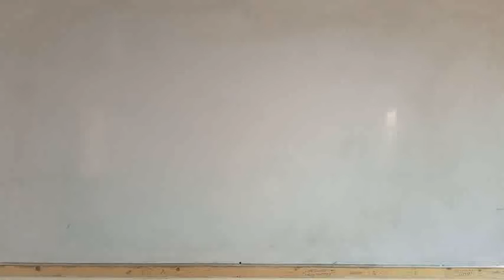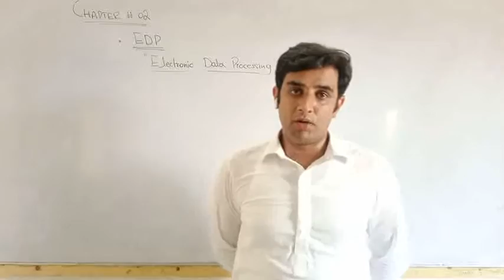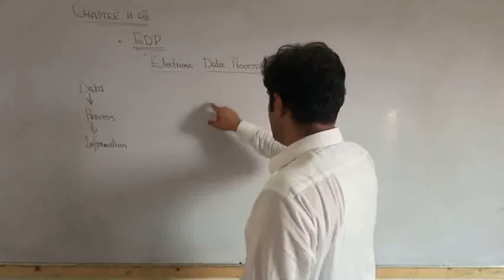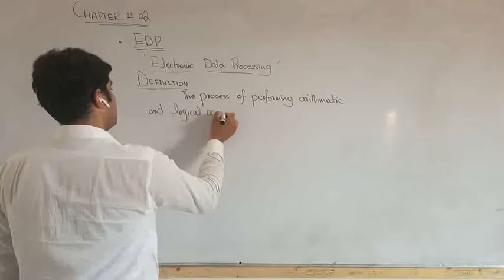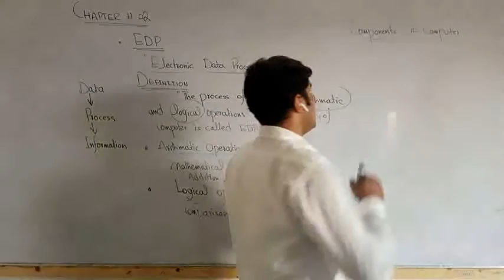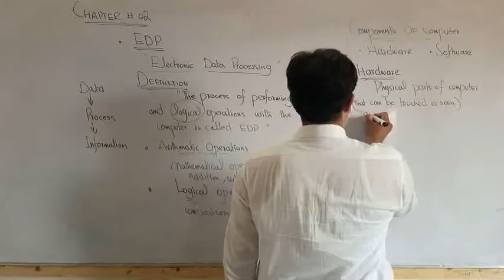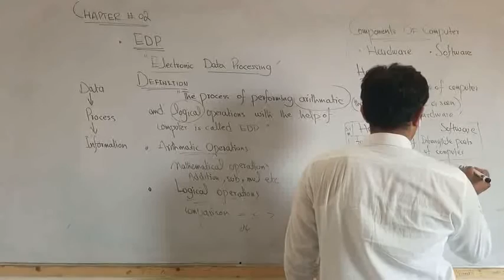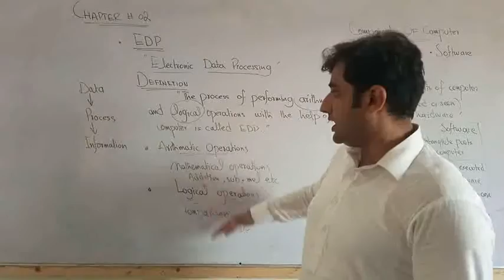computer science 9th ch# 2 lec #8 topic EDP & components of computer